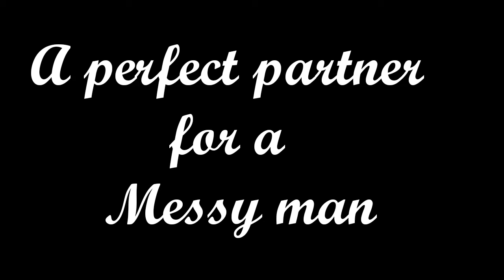Trial version of clean bot...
Now a days making robot has become a play time fun for kids..thanks ub tech robotics..for kindling the creativity with a perfect balance in advancement..